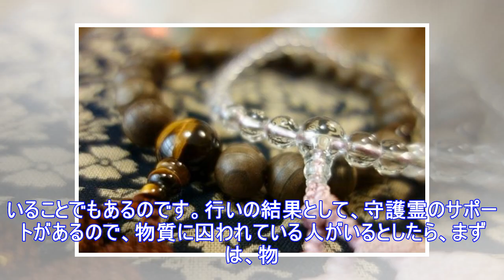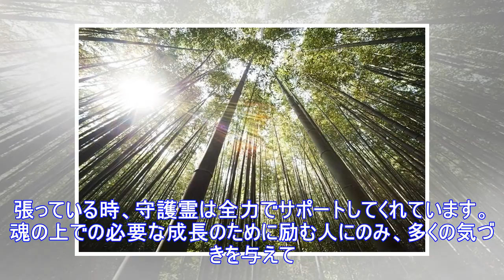あなたは守られている?! 守護霊が強い人の特徴と守護霊からのメッセージを受け取る方法まとめ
これまでの人生を振り返って見た時、「これで済んで良かった」とか「ラッキー」だと思った経験はないですか？代表的な例の中に事故の前の時間が、とてもスローになった経験をされる人もいます。それは、守護霊があなたを強くお守りしている時に起こる現象のひとつでもあります。世の中で起こること全て、偶然ではなく、必然で起こっているものなのです。目に見えているものだけが、あなたを支えてサポートしてくれるものでもありません。守護霊が強い人の特徴などをまとめてみましたので、参考にチェックしてくださいね。 守護霊とは そもそも、守護霊って何？と思われる方も多いと思いますが、守護霊は、私たちにとって都合よく守ってくれる存...